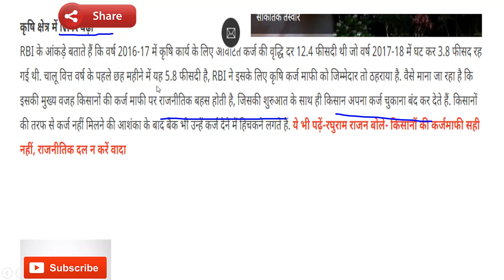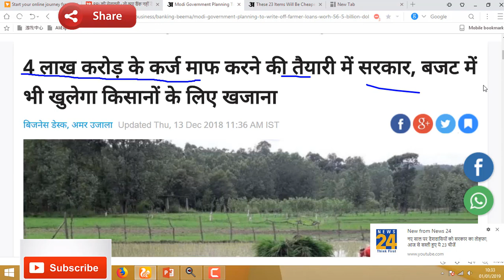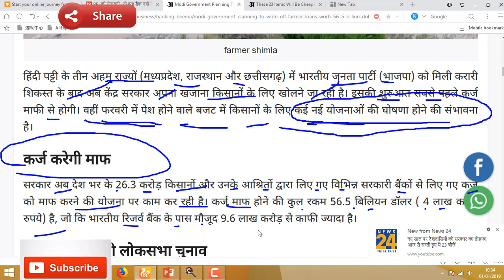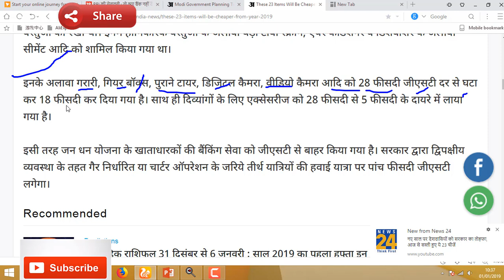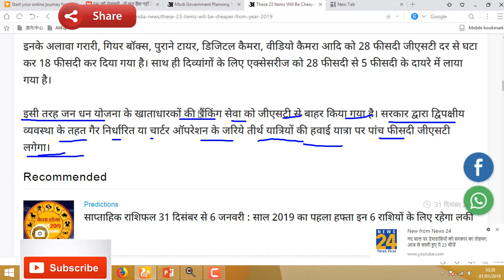1 जनवरी 2019 से | जीएसटी | प्रधानमंत्री नई घोषणा |चार लाख करोड़ का होगा कर्जा माफ |RBI नहीं देगा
1 जनवरी 2019 से
जीएसटी दर घटी
प्रधानमंत्री नई घोषणा
चार लाख करोड़ का होगा कर्जा माफ
आरबीआई नहीं देगा
 अब बैंक लोन
महत्वपूर्ण खबर